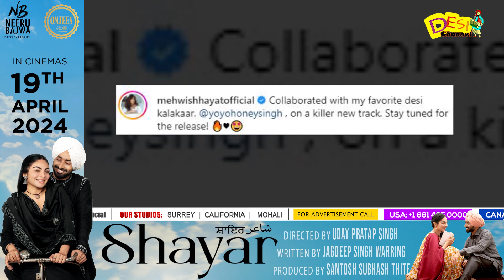Yo Yo Honey Singh & Mehwish Hayat New Song Collaboration Releasing Soon | Latest Updates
Yo Yo Honey Singh & Mehwish Hayat New Song Collaboration Releasing Soon | Latest Updates | Desi Channel

DAILY HUNT
Sling TV (Dish Network USA)
ROKU
Toober Tv available on
Shaw (Canada)
Roggers(Canada)
Videotron (Canada)